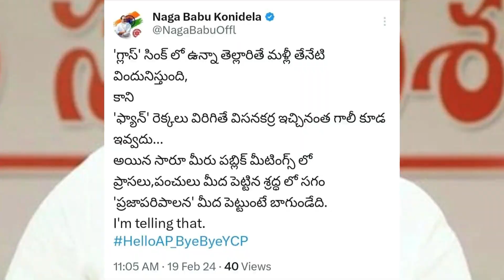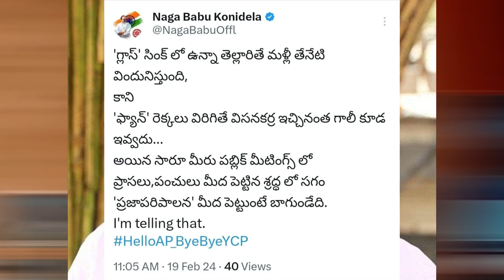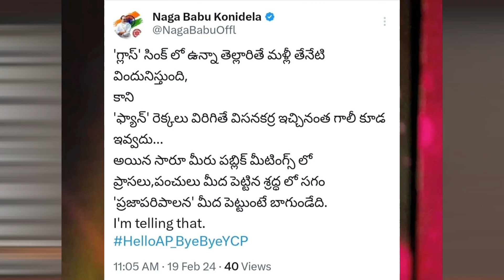Nagababu Strong Counter to Jagan | Pawan Kalyan | Janasena | Trendsetter Telugu